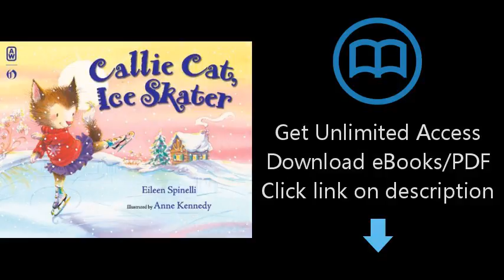Callie Cat, Ice Skater